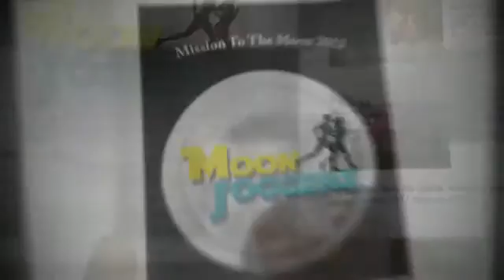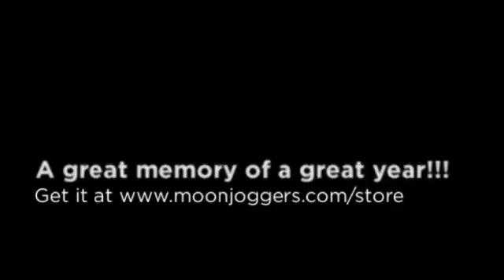Moon Joggers Mission to the Moon Year Book!